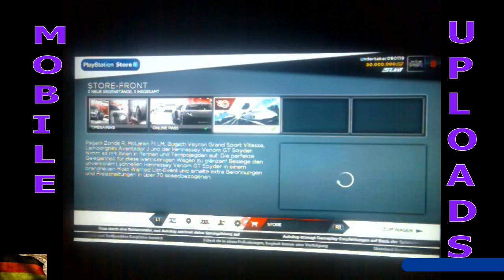Need For Speed Most Wanted 2012 Hughes Internationa Airport Glitch (without buying it)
Here, I provide a comprehensive demonstration of the Terminal Velocity Airport

Founded was this Glitch on the 26 of February 2013

Outro Template
My source for the best Intro Templates - SUB HIM: